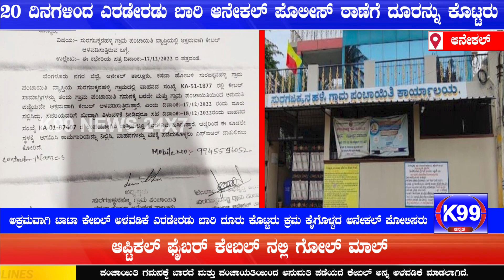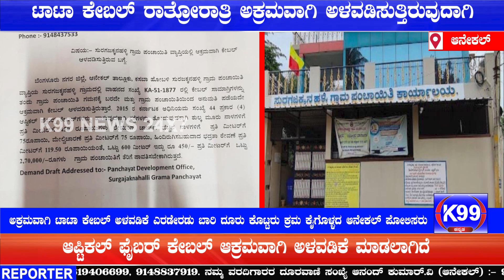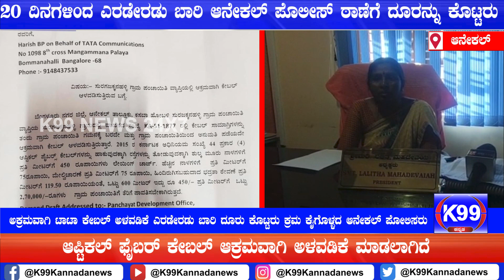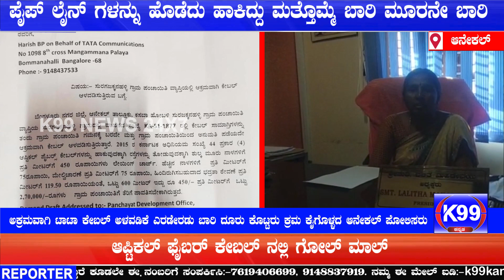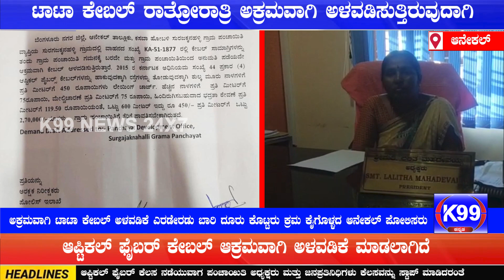ಅಕ್ರಮವಾಗಿ ಟಾಟಾ ಕೇಬಲ್ ಅಳವಡಿಕೆ ಎರಡೇರಡು ಬಾರಿ ದೂರು ಕೊಟ್ಟರು ಕ್ರಮ ಕೈಗೊಳ್ಳದ ಆನೇಕಲ್ ಪೋಲಿಸರು